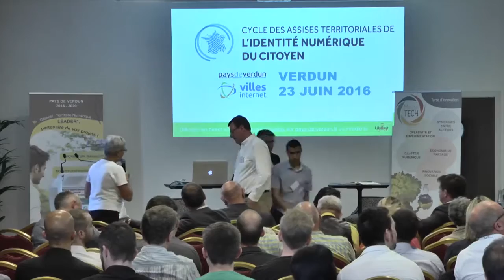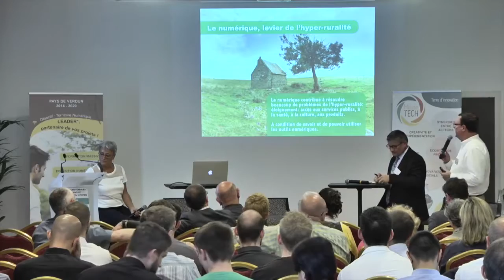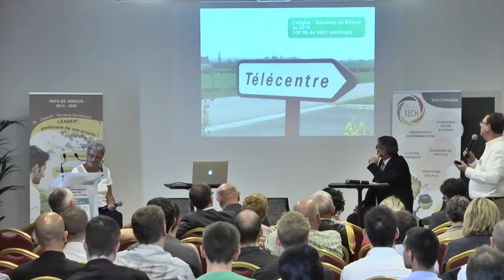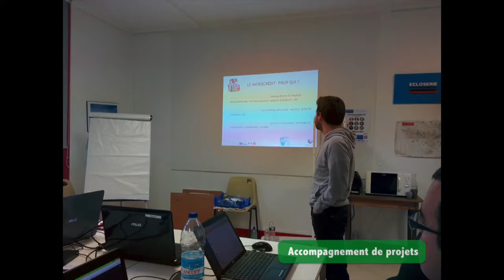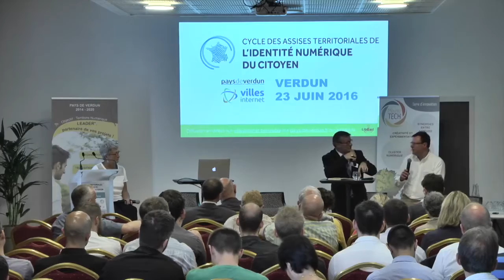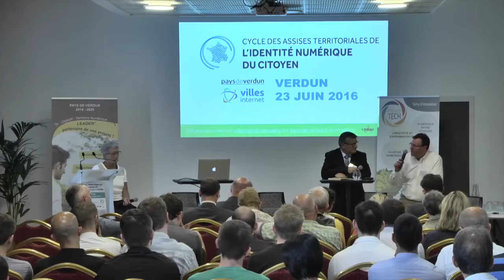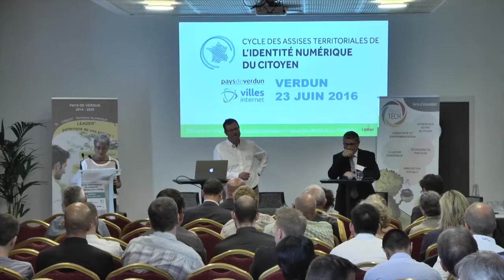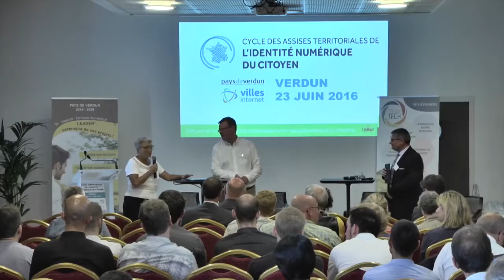ATINC - WorkLab - X. De Mazenod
Assises Territoriales de l'Identité Numérique du citoyen - Verdun - 23 JUIN 2016 / Worklab avec Xavier De Mazenod